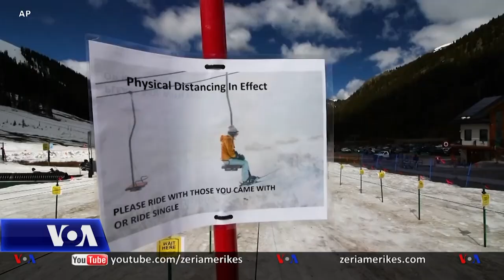SHBA, thirrje për vigjilencë me rihapjen e vendit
Ndërsa protestat vazhdojnë në të gjithë vendin SHBA po dalin ngadalë nga një tjetër krizë, pandemia e koronavirusit, e cila ka dëmtuar në shifra historike shëndetin ekonomik dhe publik të vendit. Guvernatorët amerikanë u thanë ligjvënësve se faza e parë e rihapjes po shkon mirë, por shtuan se nevojiten më shumë burime financiare për të përballuar situatën